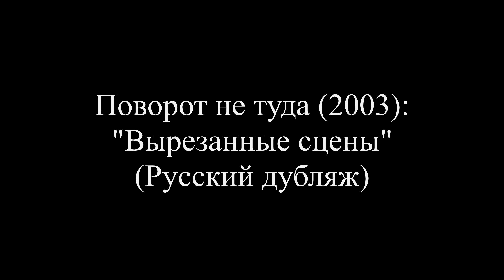Поворот не туда (2003) - Вырезанные сцены (RUS) / Deleted scenes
Доп. материал со съемок фильма "Поворот не туда" 2003 г.
- Расширенные/Вырезанные/Удаленные сцены -
(Русский дубляж)
Режиссер: Роб Шмидт
В главных ролях: Десмонд Хэррингтон, Элиза Душку, Эммануэль Шрики, Джереми Систо, Кевин Зегерс, Линди Бут, Джулиан Ричингс, Гэрри Роббинс